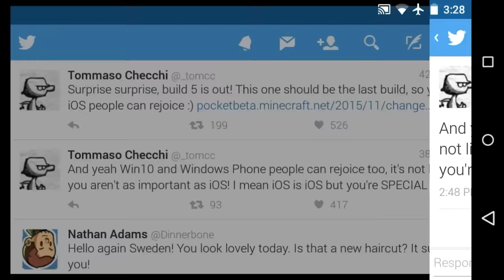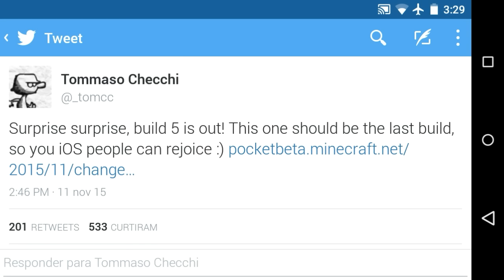Minecraft PE v0.13.0 Build 5 - Changelog (News)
Obrigado a Todos Que Assistiram e Até o próximo Video.